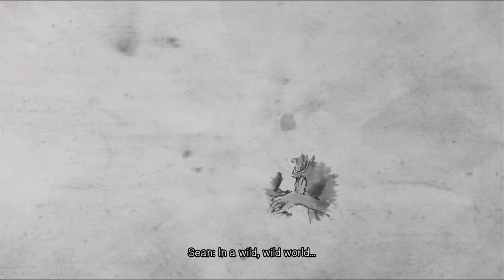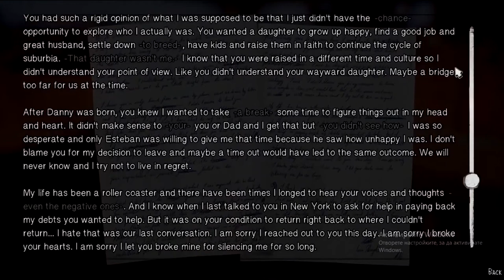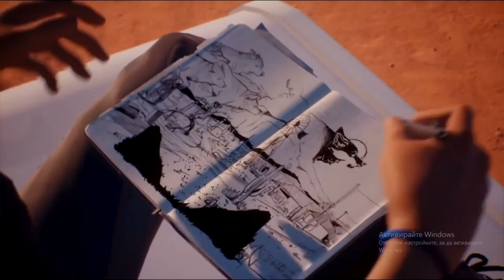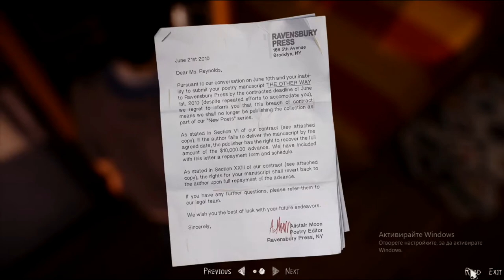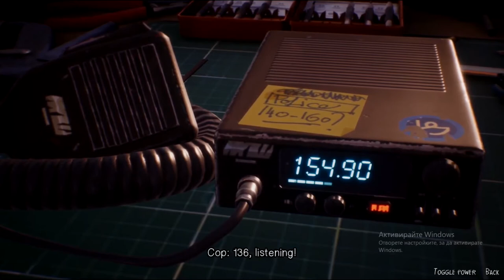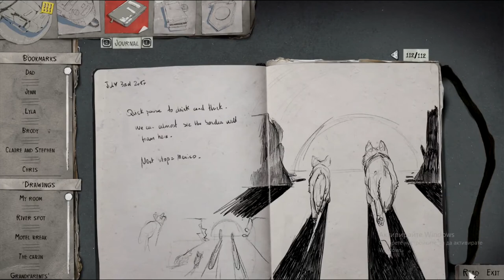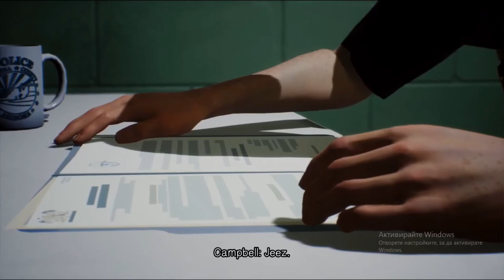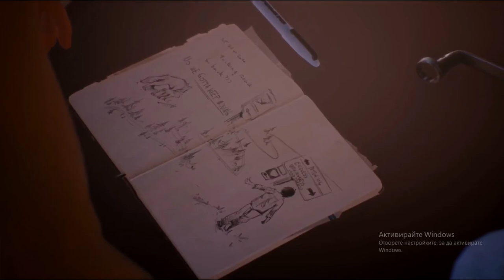Life is Strange 2 Episode 5 Wolves THE BORDER THE ENDING - No Commentary | NCG | No Copyright Game